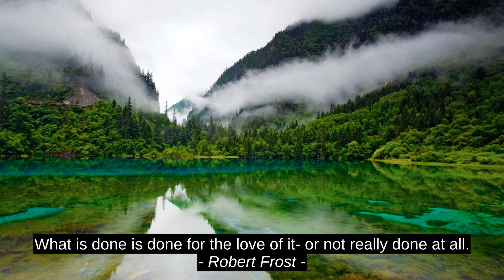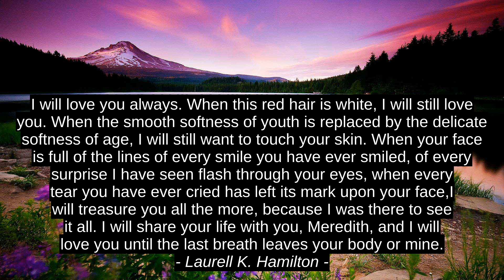Top Motivation Cites - Criss Jami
Edward Torvalds, Marcus Tullius Cicero, Max Lucado, Laurell K. Hamilton, Patrick Bryant, Robert Frost, Criss Jami, citation, motivation, quotes, inspiration, success, best, top